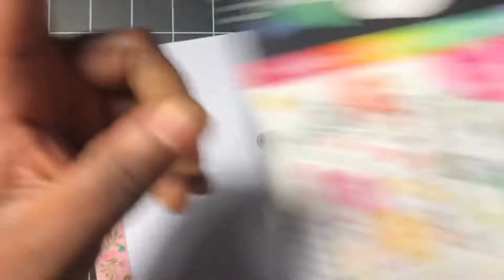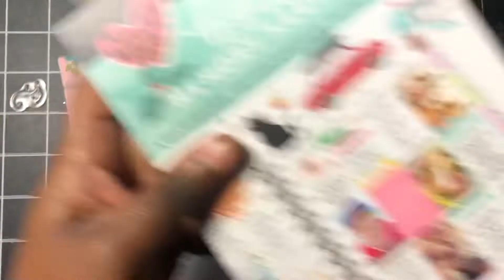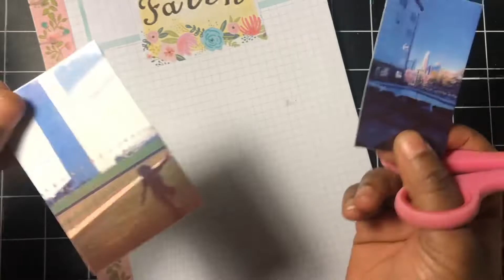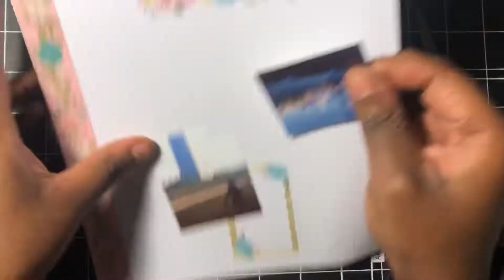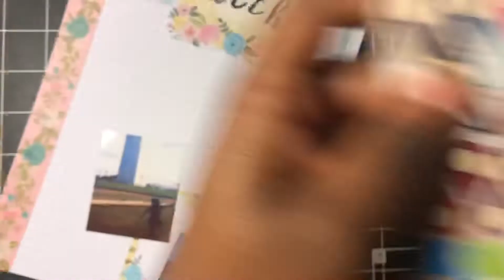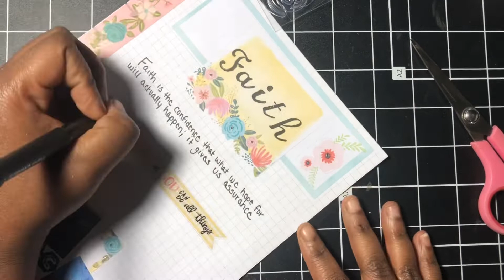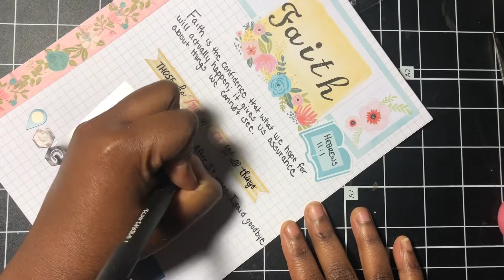STORYTIME + PRAYER JOURNALING + MEMORYKEEPING: MOVING TO NC!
I’m back in NC! And I wanted to give the full story of everything that happened. ❤️